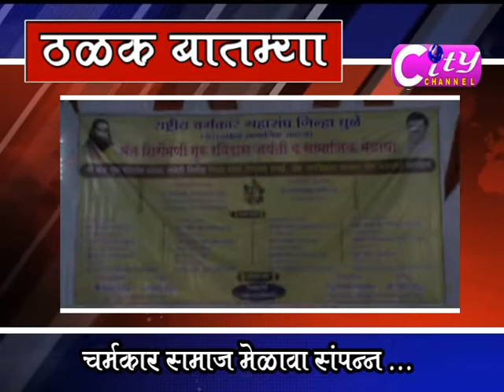City Channel 16 Feb 18 part 01